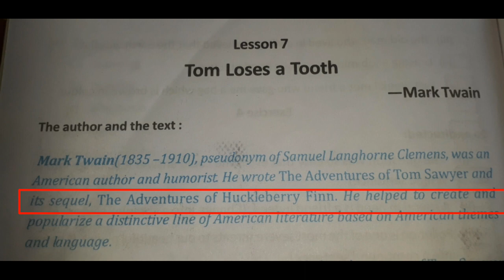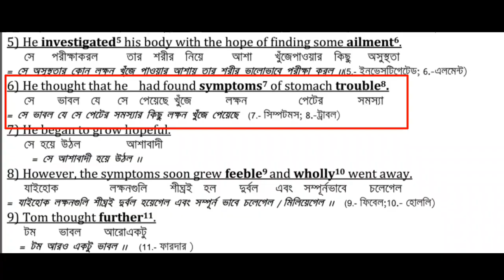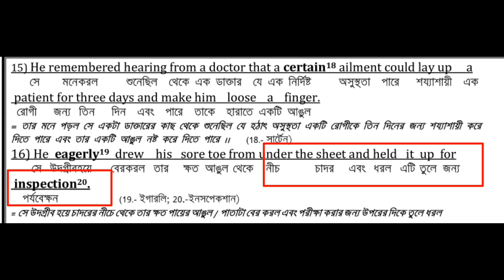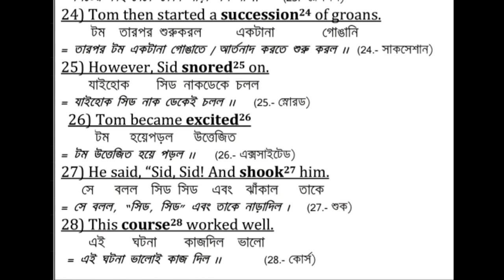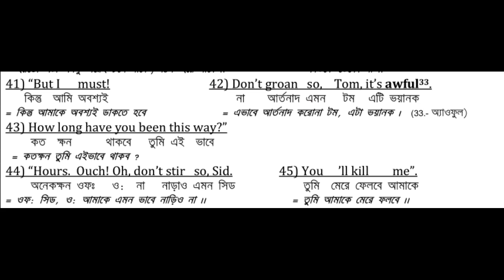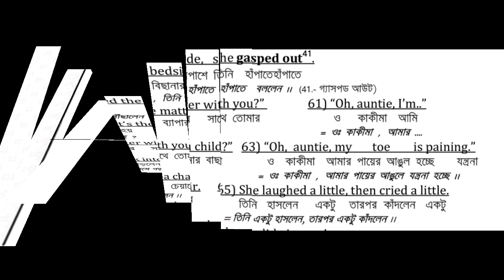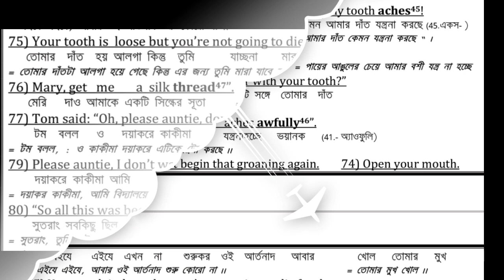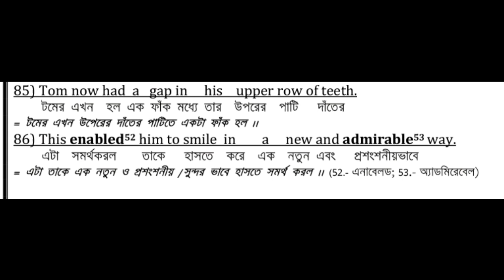Tom Loses a Tooth by Mark Twain ( Class-IX; Lesson-7) word bengali analysis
Tom Loses a Tooth by Mark Twain ( Class-IX; Lesson-7) word bengali analysis with animation and explanation.